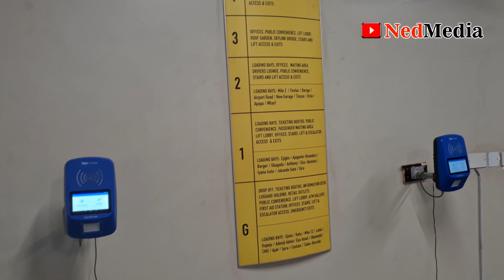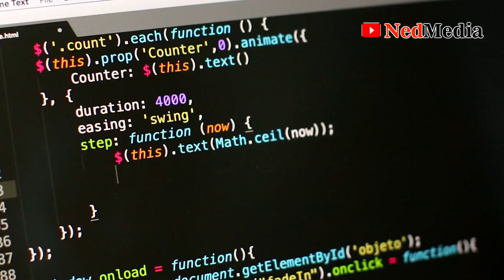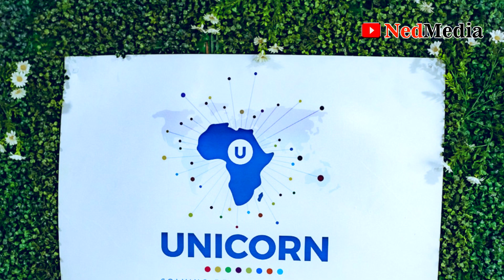Lagos Smart City Project: To Build Largest Tech Hub In West Africa + ₦250m Startup Seed Capital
As part of the Lagos smart city project, Lagos is partnering with Google and Facebook to build the largest tech hub in West Africa. This tech hub will be built on 22,000 sqm land in Yaba, Lagos. Lagos has also earmarked ₦250m as a startup seed capital, that are being granted to startups in areas of healthcare, manufacturing, construction, agricultural value chain technology etc. Also Lagos is laying 3000kms of fiber optic cables for a fast broadband internet connection to schools, government departments, hospitals etc. Like, share & subscribe.